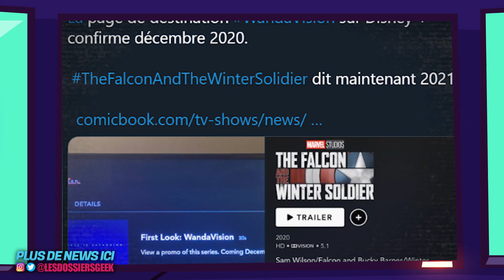WANDAVISION : TOUT SAVOIR sur la PROCHAINE SÉRIE du MCU ! (Scénario, Casting, théories, Multivers..)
Toutes les infos sur la série Disney+ qui va introduire le multivers dans le MCU !

Les extraits de cette vidéo ne m'appartiennent pas et sont utilisés à des fins documentaires.